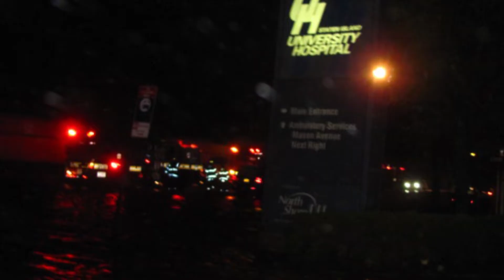Keeping it all in the family: Mother-daughter nursing duo at Northwell Health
Staten Island—Rita and Raquel Cardenas are two peas in a pod.

From their looks and their mannerisms, to the way they interact, you can feel the love between this mother and daughter.

For Rita, who didn’t have a sister, Raquel was the “best friend” she had always wanted.

And for Raquel, who has two brothers, it was all about sticking together in a house full of men.

"She was six years old and she said to me, mommy, I want to be a nurse like you. And she never stopped saying that," Cardenas said.

Her daughter agreed that nursing was the only thing she ever had in her head and to this day, still does not have a "Plan B."

She watched her mom work her way up from a pediatric nurse, to the NICU, to now the Administrative Director of the Center for Women’s Health at Northwell Health’s Staten Island University Hospital.

"Knowing that she was taking care of other people's families and other people's children and then she came home and she raised me and my two younger brothers. She always got the job done," the younger Cardenas said about her mom.

It inspired her to build her own career in the hospital’s medical surgery unit, which she is now the Nurse Manager of.

The mother-daughter duo speaks five times a day and says being separated during Hurricane Sandy was one of their scariest moments.

"I was actually downstairs in the lobby when we saw it coming. Here I am, away from my family, not knowing if they were ok, with my grandmother, my sick grandmother," Cardenas said.

And Northwell Health was there in the aftermath, to help pick up the pieces for both its employees and the whole community.

Something that's not lost on this mother and her daughter, as they continue in a profession that's bonded them for life.